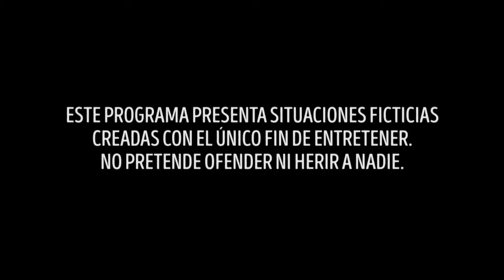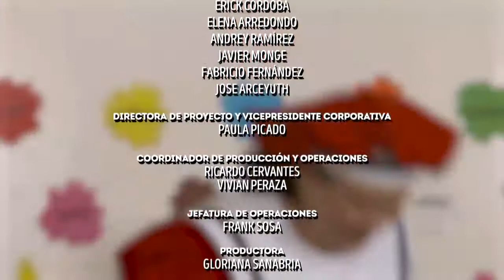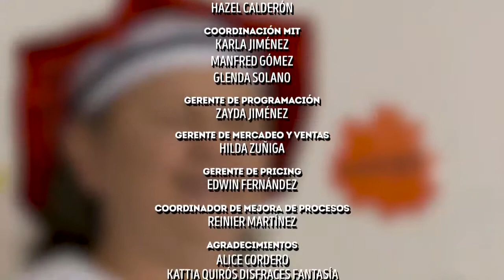A Gallo Tapado Temporada 1 - Capítulo 11